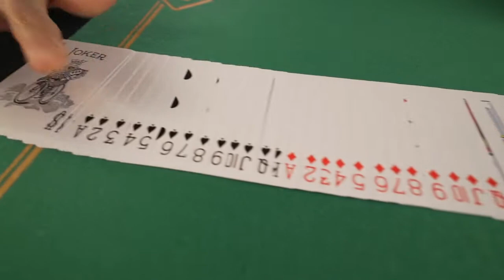Bicycle Paris Back